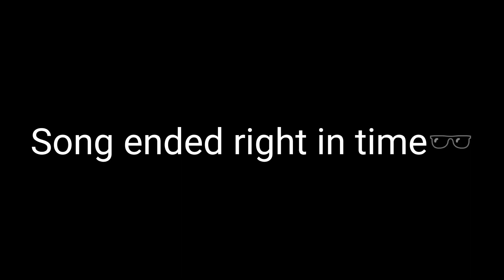Misc Animation Tests | Mega Construx